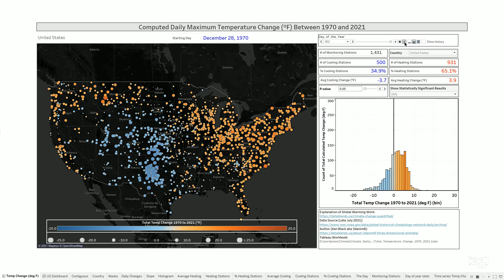US All Temperature Changes Between 1970 and 2021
There is no voice in this video. This is simply a data animation. If you want a description of what this work means, see this video

These are the contiguous US monitoring stations that have maximum daily temperature changes between 1970 and 2021. The changes are computed for each day of the year at each monitoring station using a linear model of max temperature over time.